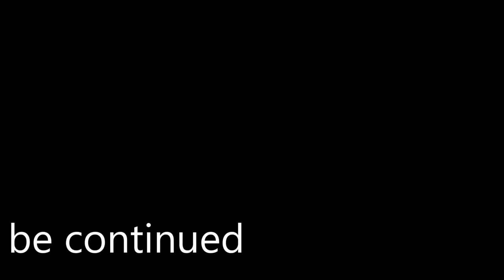Going Off The Deep End (Can-Am & Honda)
On this episode of ehTV, We learn no communicators are better than cheap coms. Jeremy recently finished a top end rebuild on the 400 Honda and it's time to put the Axle paddle back to work. Once arriving at Andy's place we head for the creek only to find a river. After a major snowstorm hit our area it was followed by mild temps and lot's of rain. The trails are flooded with water, making it extremely hard to gauge the depth of the mud holes. After losing one ATV we double back on different route encountering some seriously heavy snowdrifts. This day proved to be a real challenge for the Renegade Xmr1000r & the freshened up Honda.